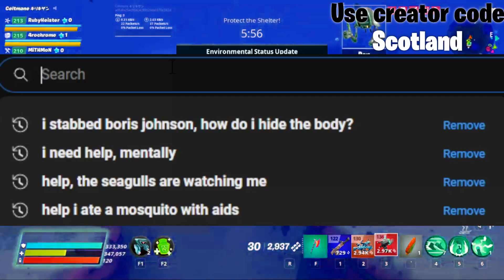How To Avoid Getting Scammed in Fortnite Save The World!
Creator code: Scotland

Always remember
Halo is infinite
Doom eternal
And Scotland is Forever

Cringe tags:
mythic storm king discord server, mythic storm king dan7eh, demonjoefrance mythic storm king,
doing mythic storm king, when does mythic storm king reset, david dean mythic storm king,
mythic storm king easy, fortnite mythic storm king easy, eliminate the mythic storm king,
earsplitter mythic storm king, mythic storm king fortnite, mythic storm king fight, Item shop,